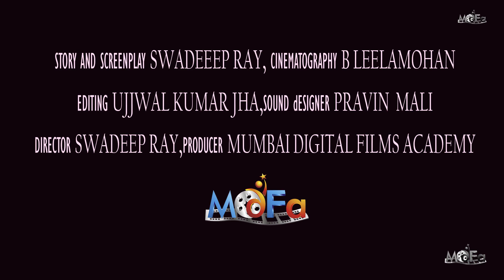Bloody Money |Official Teaser (Exclusive) | 2014 - YouTube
Mumbai Digital Films Academy - promo of our new short film.which is going to be released soon on youtube . this is a student film .